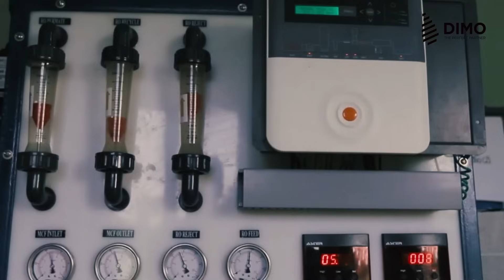Water Projects and The Technological Revolution | Improving Access | Efficiency | Sustainability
Chandima Samarasinghe, Chief Operating Officer - Water Projects and Fluid Technologies at DIMO, highlights DIMO's commitment to empowering Sri Lanka with seamless water solutions. Partnering with the National Water Supply and Drainage Board, DIMO enhances access, efficiency, and sustainability using state-of-the-art German equipment and cutting-edge technology. High-efficiency pumps, fully automated treatment plant components, and advanced integration methods ensure optimal performance. Leveraging the latest design software, DIMO’s projects consume less energy, minimize human intervention, and reduce maintenance, benefiting the entire nation.